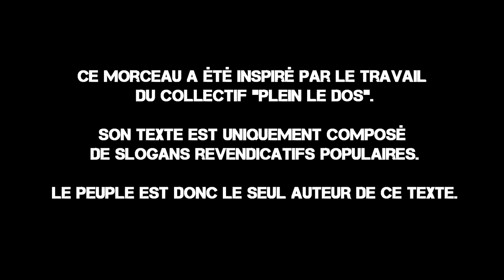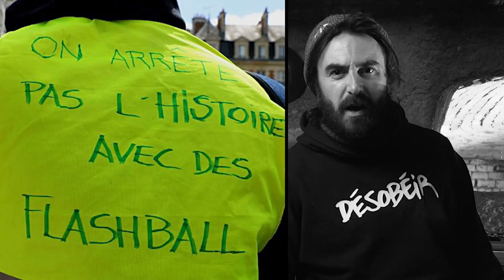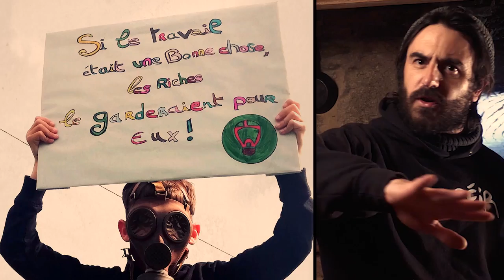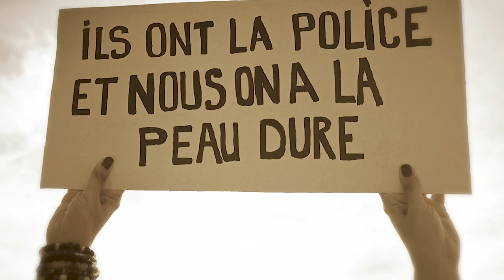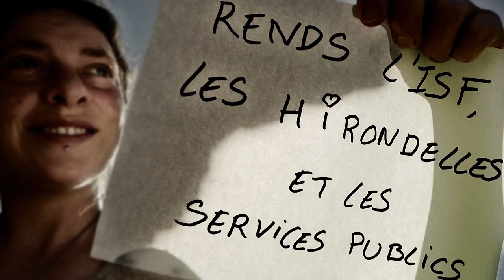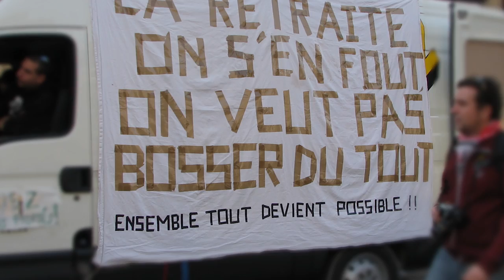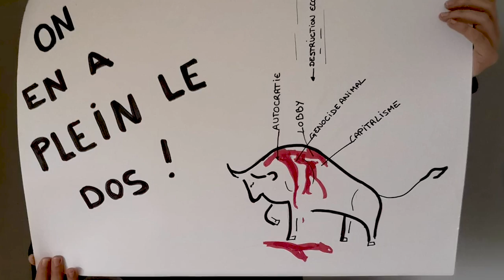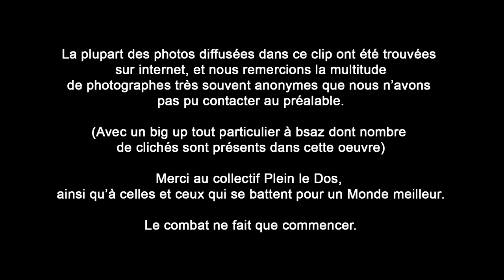KALUNE - Plein le Dos [CLIP OFFICIEL]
On a besoin de vous pour le 2nd album!

Texte : Le peuple (adapté par Kalune)

CLIP: Réalisé par Kalune avec la participation de Julien Josse, Séverine Redon, Pili Rubi, Bobi, Nana, Amarande, Luna, Sophie, Melo, Mamenito 1er et Pierrox.

Morceau inspiré du travail du collectif Plein le Dos.